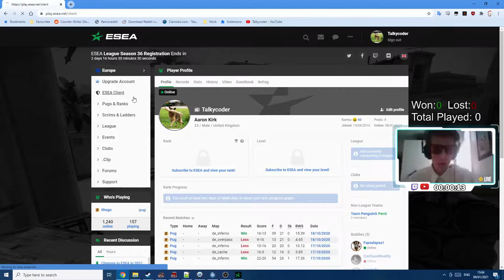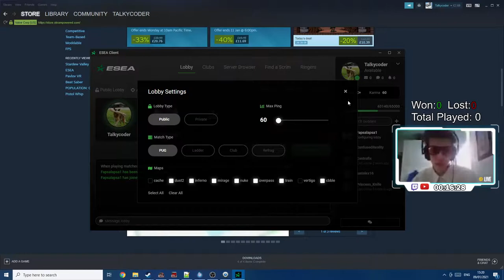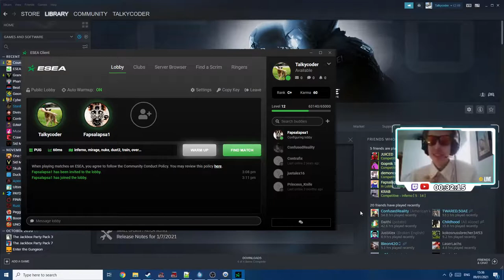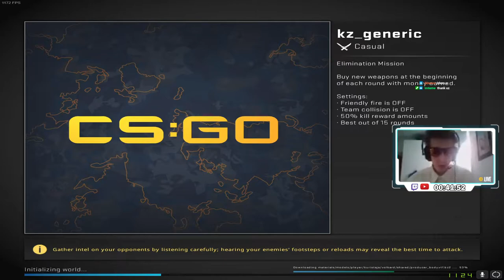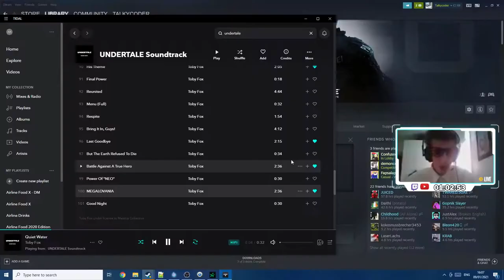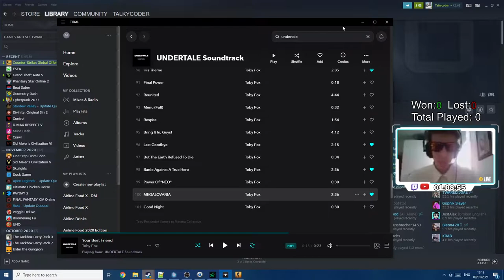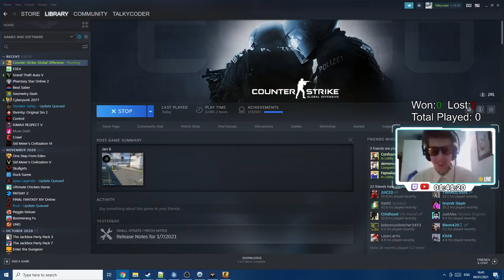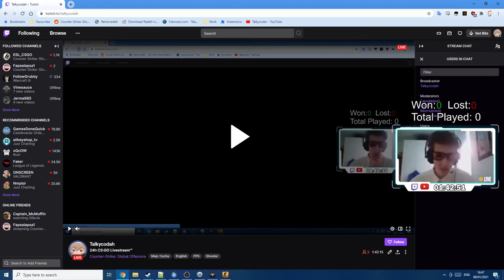24h CS:GO Livestream - Part 1/4